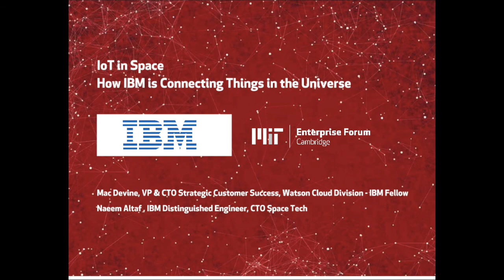IoT in Space: How IBM is Connecting Things in the Universe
In this Connected Things WFH 2.0 Edition video, Mark Thirman talks with Mac Devine, VP & CTO Strategic Customer Success, Watson Cloud Division - IBM Fellow and Naeem Altaf, IBM Distinguished Engineer, CTO Space Tech about IoT (and more) in the most rugged of environments, space.